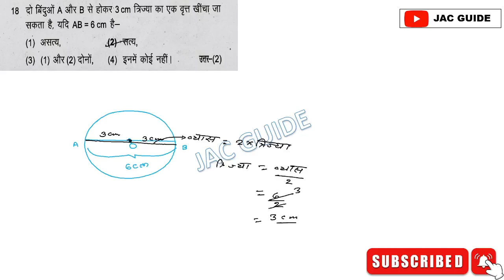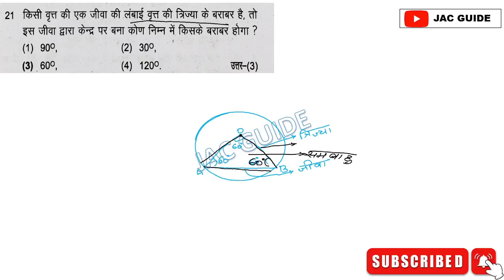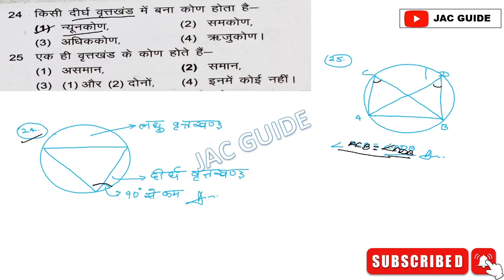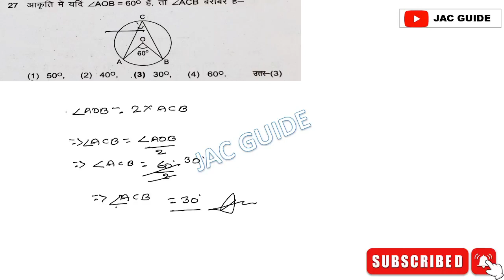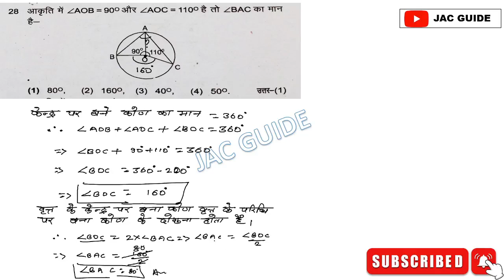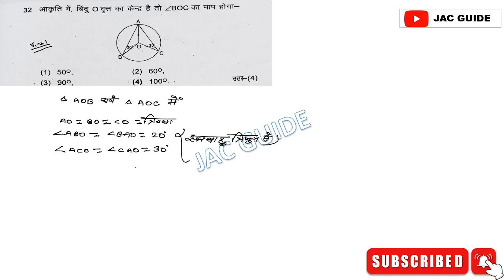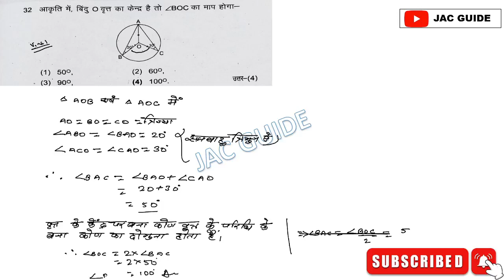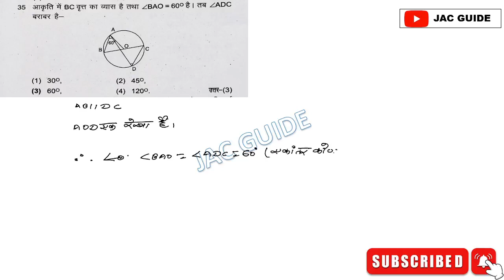class 9 math || वृत || Verma Today solution || part 2 || vrit || Vrit objective question answer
class 9 math || वृत  || Verma Today solution || Writ objective question answer(@)Jac guide)

मेरे प्यारे विद्यार्थियों आप सभी को इग्ज़ैमनैशन की शुभ कामनाए | आप लोगो का exam आने मे  अब  ज्यादा दिन नहीं है इसीलिए आप लोगों को इग्ज़ैम की तयारी बिना time व्यस्त  किए हुए करना है